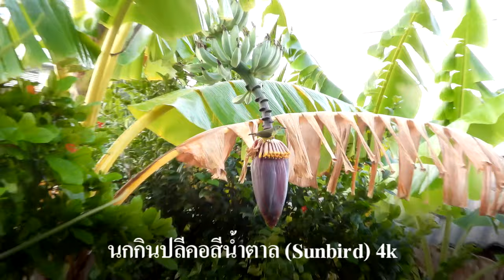นกกินปลีคอสีน้ำตาล (4K)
Thai Name : นกกินปลีคอสีน้ำตาล (4K)
Common Name : Brown-throated Sunbird
Scientific Name : Anthreptes malacensis (Scopoli, 1786)
Location : Ubon Ratchathani,Thailand.
Date : 13 January 2021
Photographer : Sanit Phokhaphan, Nikon P1000

ตัวผู้ : หัวถึงหลังตอนบนเขียวเข้มเหลือบเป็นมัน ข้างแก้มและคอน้ำตาล กลางคอจางหรือแกมขาวกว่าส่วนอื่น
แถบหนวดและไหล่ม่วงเหลือบเป็นมัน โคนปีกน้ำตาลแดง ตะโพกน้ำเงินแกมม่วงเหลือบเป็นมัน หางเขียวคล้ำ
ลำตัวด้านล่างเหลืองเข้ม
ตัวเมีย : ขนาดใหญ่กว่านกกินปลีเปลือกเหลือง ลำตัวด้านบนเหลืองแกมเขียว ลำตัวด้านล่างเหลืองเข้ม
เหนือตาและใต้ตามีเส้นเหลืองอ่อนคล้ายวงตาแต่ไม่ต่อเนื่องกัน
ถิ่นอาศัยในพื้นที่ภาคเหนือตอนล่างและล้านนาตะวันออก : พื้นที่เกษตรกรรม สวนผลไม้ และสวนสาธารณะในที่ระดับต่ำ

นกกินปลีอกเหลืองเป็นนกประจำถิ่นที่พบได้ง่ายมากๆ และมีอยู่ทั่วประเทศไทย เป็นนกที่จัดว่ามีอยู่มาก ชอบดูดน้ำหวานตามต้นไม้ที่มีดอก ปกติมักอยู่เป็นคู่แต่บางครั้งก็เห็นอยู่เป็นฝูงใหญ่บนต้นไม้ในช่วงเวลาที่ ออกดอกสะพรั่งเต็มต้น เป็นนกจับคอนขนาดเล็กในวงศ์นกกินปลี (Nectariniidae) กินน้ำต้อยเป็นอาหาร พบตั้งแต่เอเชียตะวันออกเฉียงใต้จนถึงประเทศออสเตรเลีย
ลักษณะ : ลำตัวด้านบนสีเขียวมะกอก ลำตัวด้านล่างสีเหลืองสดใสเหมือนกันในทั้งสองเพศ ปากยาวโค้งแหลม ขอบหางคู่นอกและใต้หางมีสีขาว ในเพศเมียมีคอจนถึงอกสีเหลือง แต่เพศผู้ที่บริเวณคอจนถึงหน้าอกมีสีน้ำเงินเหลือบดำ
สถานะ : ในประเทศไทย ถือเป็นสัตว์ป่าคุ้มครองประเภทนก